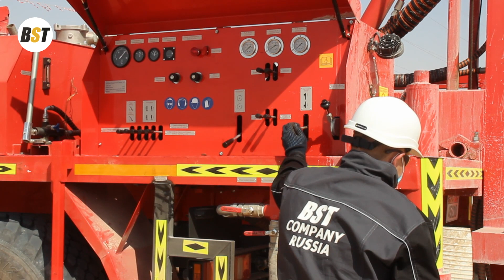Commissioning of URB 2D3 at client's site in UAE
Drilling Equipment Plant LLC. Russia, Chelyabinsk.
Hydraulic drilling rigs
URB, SBU, GBU
Do you have any questions?